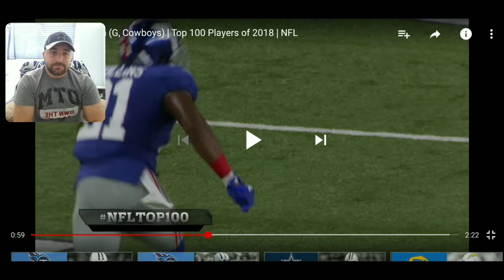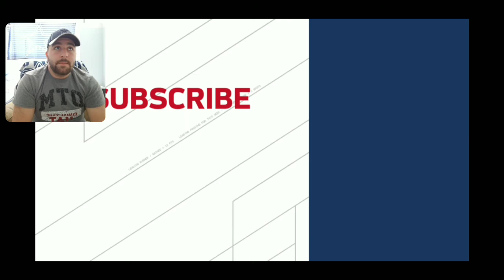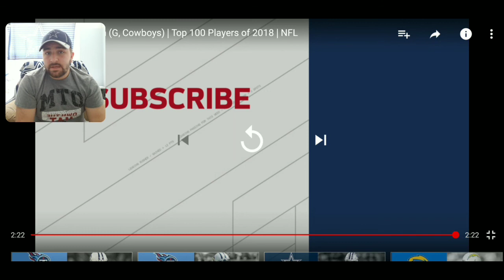Zach Martin Top 100 Reaction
***ORIGINAL VIDEO BELONGS TO NFL***